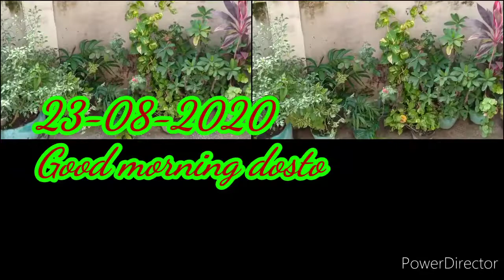हो या मंडे पर औरतों के काम कभी नहीं खत्म होते हैं. बच्चे मन के सच्चे. addy 💖💖😁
Hello dosto kese ho ap sab.. Apna khyal rakhe.. Surakshit rahe.. Mere videos pasand aate hai apko to please (SUBSCRIBE, LIKE, SHARE AND COMMENT) to my channel.. Thank you for watching.. 💖🙏
TAKE CARE